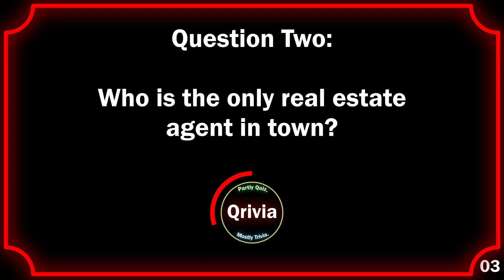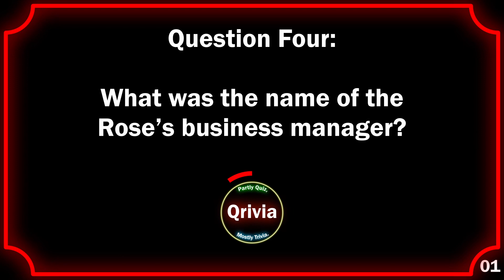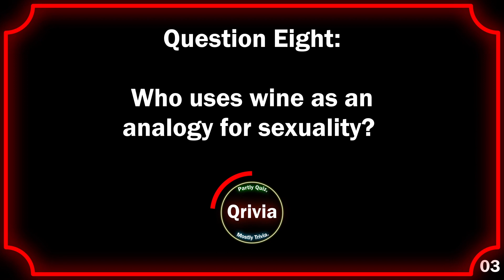Qrivia! Schitt's Creek: Season 1 - 10 Hard Questions!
Allez-vous? Bien, mais ce Qrivia est dur!

Intro! 00:00
Question One! 00:10
Question Two! 00:25
Question Three! 00:40
Question Four! 00:55
Question Five! 01:10
Question Six! 01:25
Question Seven! 01:40
Question Eight! 01:55
Question Nine! 02:10
Question Ten! 02:25
Outro! 02:40